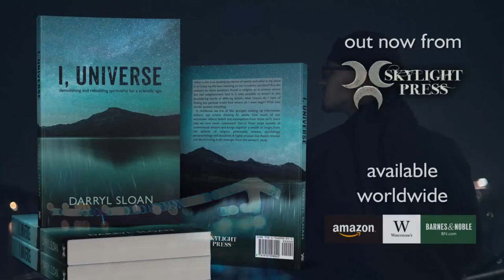Growing up in Northern Ireland during the Troubles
My book at Amazon UK
My book at Amazon USA